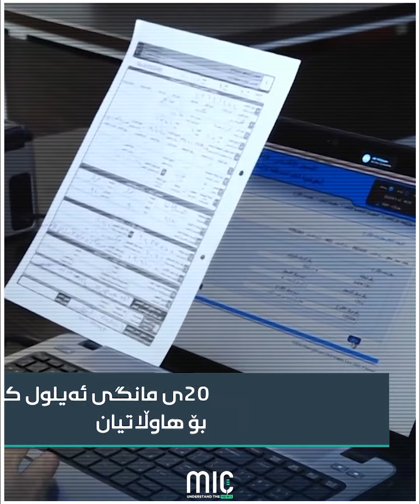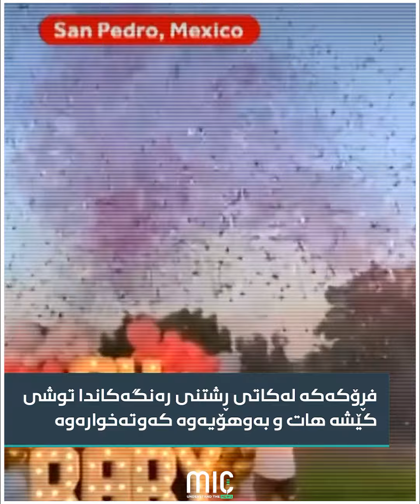دابەشکردنی مووچە دەستپێدەکات و بەغدا زیاتر لە ترلیۆنێک دینار بۆ مووچەی مانگی ٧ و ٨ دەنێرێت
دەرگای ئەنجومەنی وەزیرانی هەرێم داخرا
نوێکردنەوەی کارتی دەنگدان درێژکرایەوە
ئاهەنگەکە لەشاییەوە بوو بە شین
شەنگە لە RUNDOWN درێژەی هەواڵەکان باسدەکات